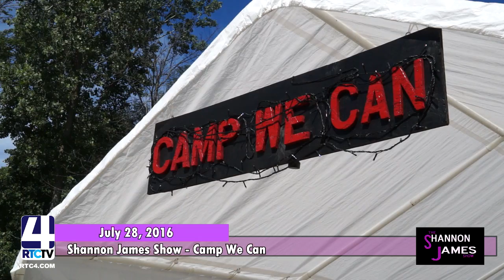Shannon James Show - Camp We Can 6/28/16